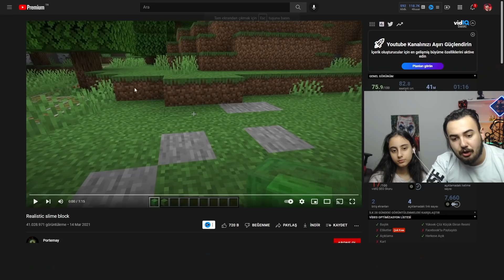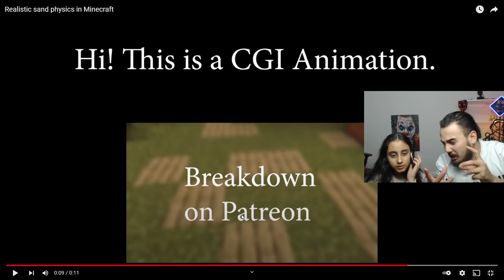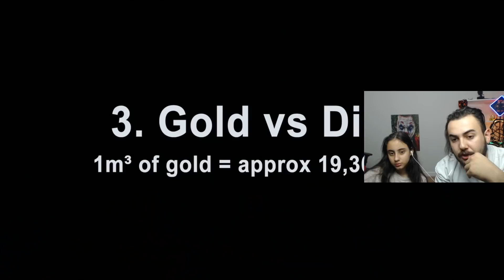EBRAR ile EN GERÇEKÇİ MİNECRAFT'ı DENEDİK!!